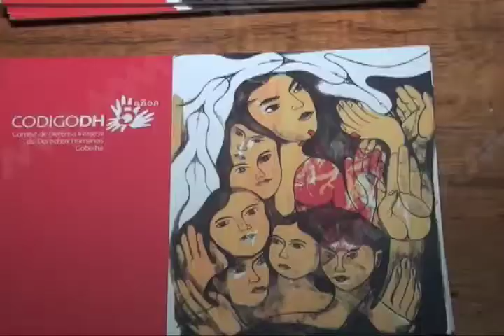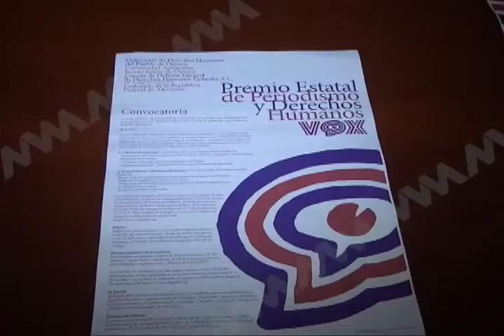Presentaron convocatoria para el Premio Estatal de Periodismo y Derechos Humanos